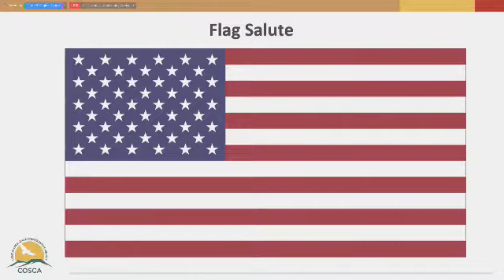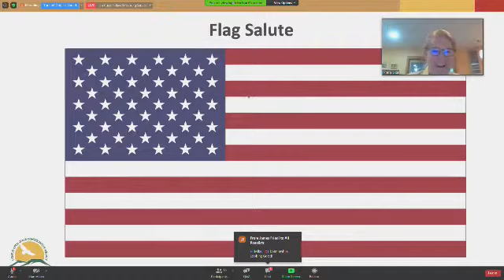COSCA Board Special Meeting - 10/20/2020